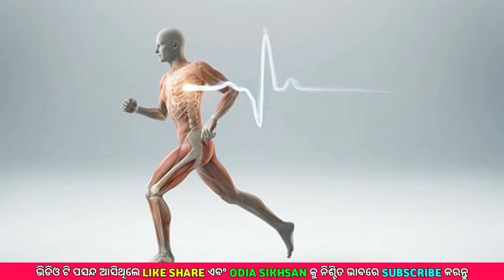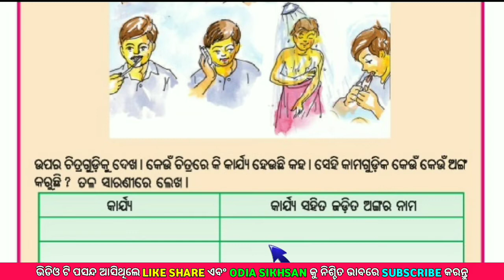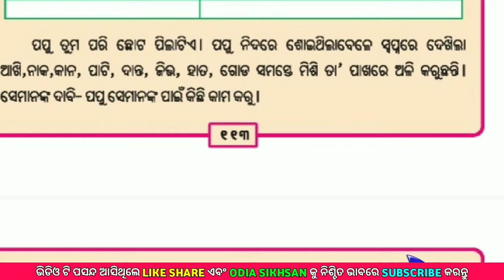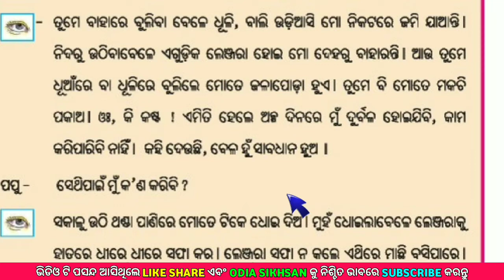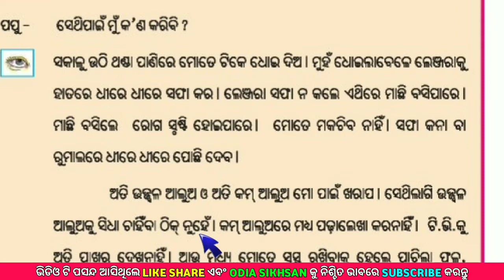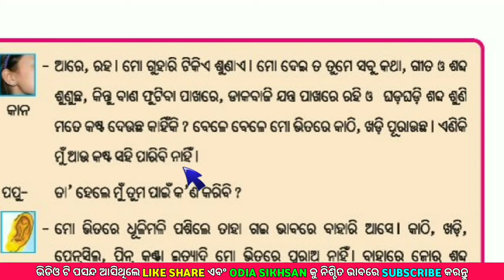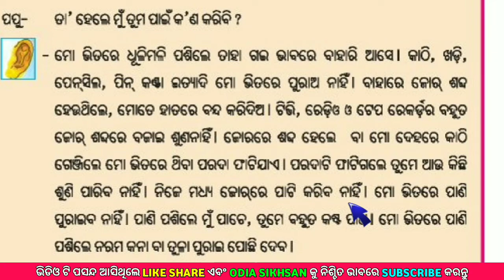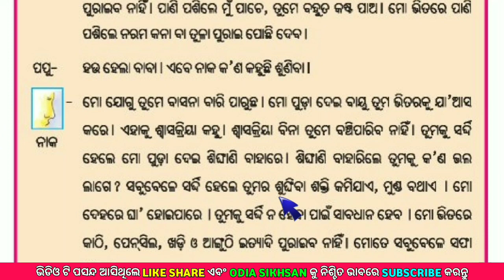Papu sapanare sikhila | Class 3 jana ajana chapter 8 odia medium | Odia Sikhsan